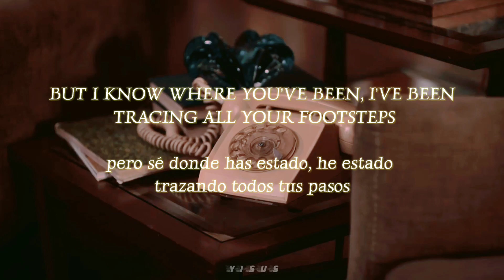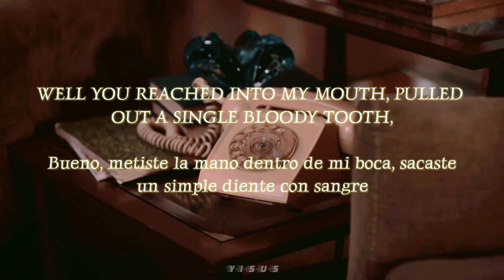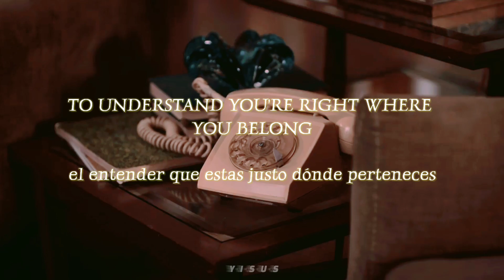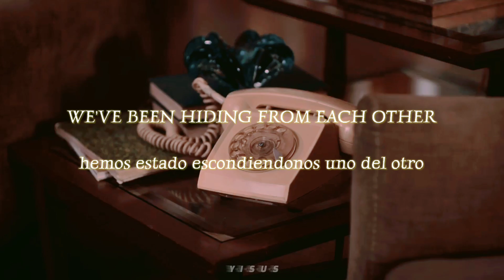Taking Back Sunday - Call Me In The Morning // Sub Español - Ingles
NO ME PERTENECE LA MUSICA

SIN INTENCIONES DE LUCRO

ORIGINAL SONG BY TAKING BACK SUNDAY